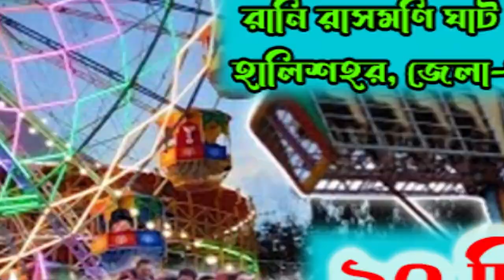ফ্রিতে চক্ষু পরীক্ষা শিবির মুর্শিদাবাদ পুলিশ প্রশাসন তথা ভগবানগোলা পুলিশের পক্ষ থেকে বাংলাদেশ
ফ্রিতে চক্ষু পরীক্ষা শিবির মুর্শিদাবাদ পুলিশ প্রশাসন তথা ভগবানগোলা পুলিশের পক্ষ থেকে বাংলাদেশ বর্ডার লাগুয়া চর সফি হাজী পাড়ায় মাদ্রাসার হল ঘরে